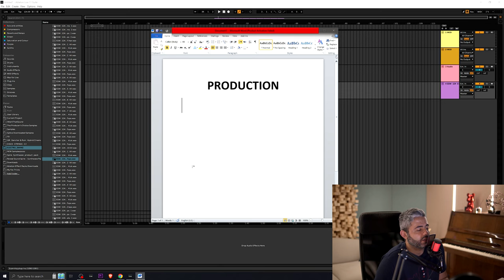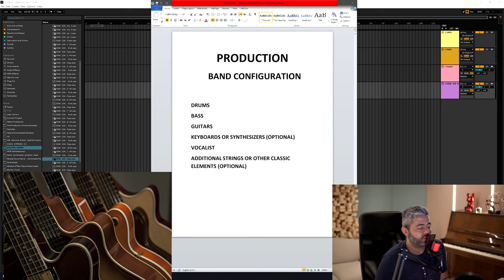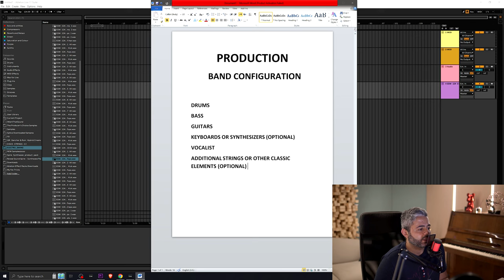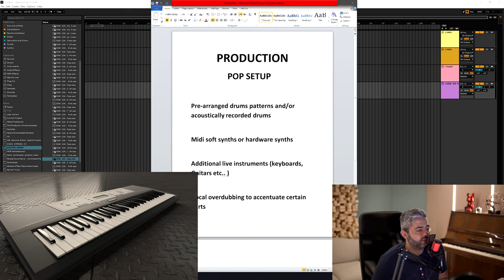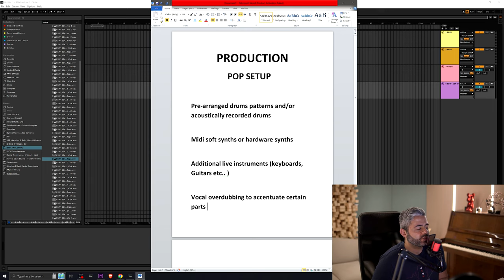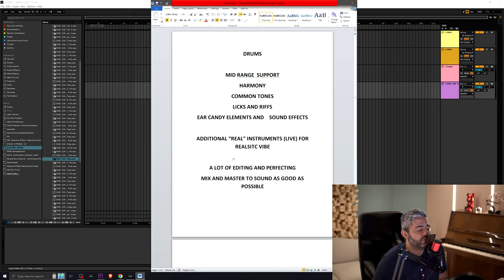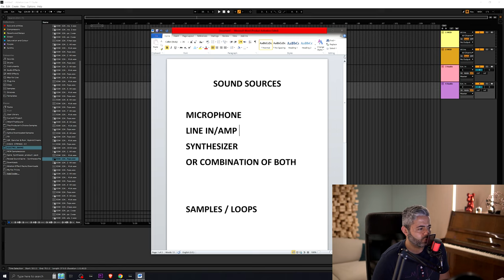حلقة 9 للمبتدئين عن التوزيع الموسيقي From Zero To Hero #9 Music Production History 2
In this Episode, I am explaining modern music production configuration and setup in more depth .

في هذه الحلقة، أقوم بشرح تكوين وإعداد إنتاج الموسيقى الحديثة بمزيد من التعمق.